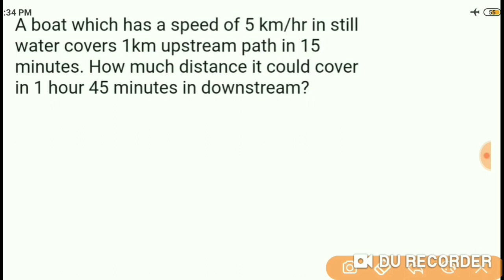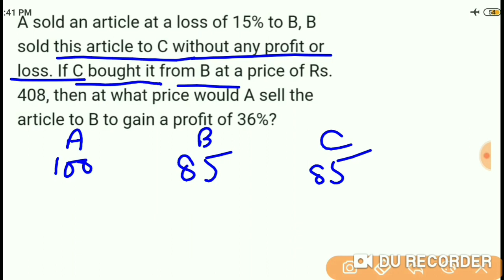Math Question for IBPS Clerk 2021 | 32+ पक्के 35 में | Quantitative Aptitute for IBPS Clerk Exam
Last time Most Important Math(aptitude) Previous year Questions Revision Quickly